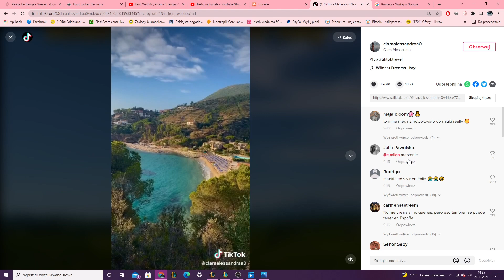WHEN I SAY I LIVE IN ITALY...